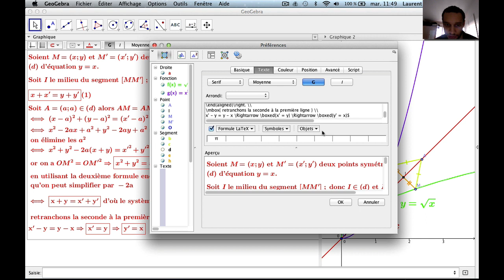Symétrie axiale fonction carrée et racine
en-maths
Niveau : 2de (avec un bon niveau d'abstraction), 1ère et supérieur (système scolaire français)
Désormais Matman est devenu Professeur Glump et l'aventure se poursuit ici :

Pré-requis : symétrie axiale, distance, fonctions

Résumé : Démonstration de la symétrie axiale entre les fonctions carrée et racine carrée.

Remarque : il s'agit d'un cas particulier des fonctions réciproques. On pourra démontrer que toutes fonctions réciproques sont symétriques par rapport à l'axe y = x.